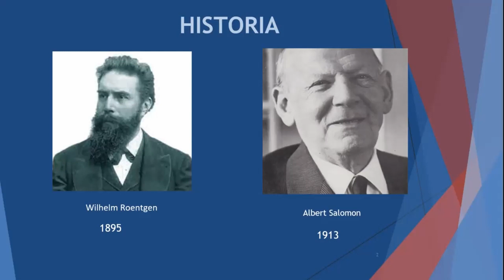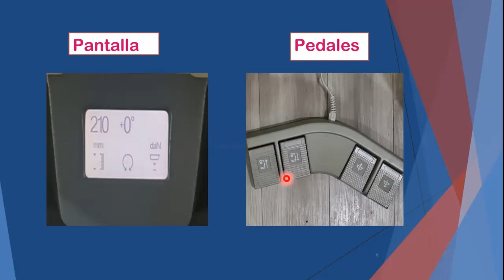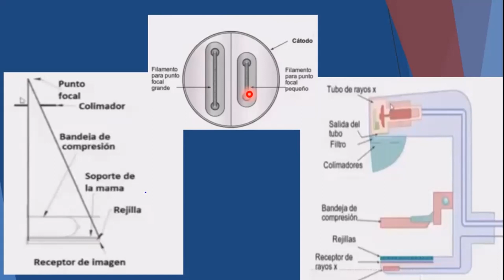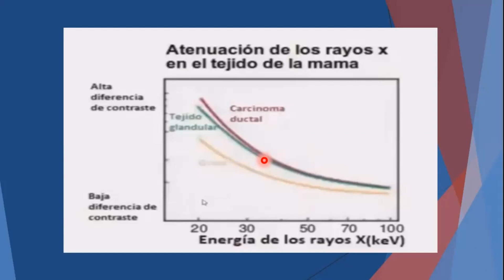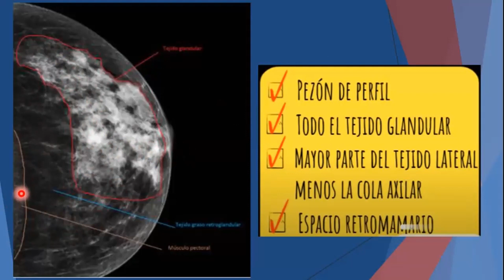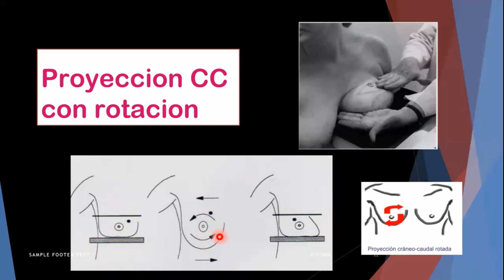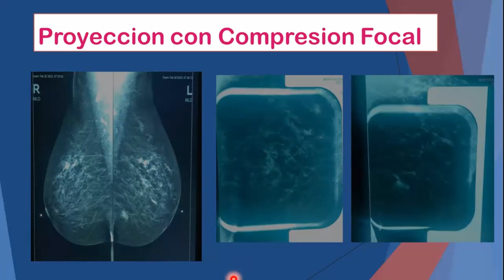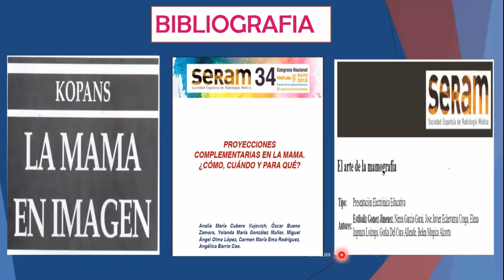Fisica de la Mamografía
Aspectos físicos en evaluación de mamas